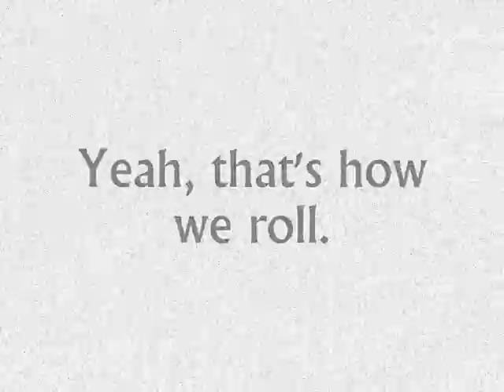The DANCE!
Me and my girl...being the goobers that we are.